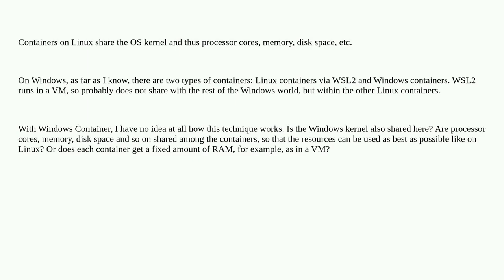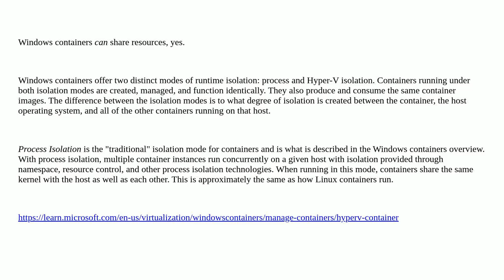Do Windows containers share resources like Linux containers?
A special thanks goes out to the community

  docker windows